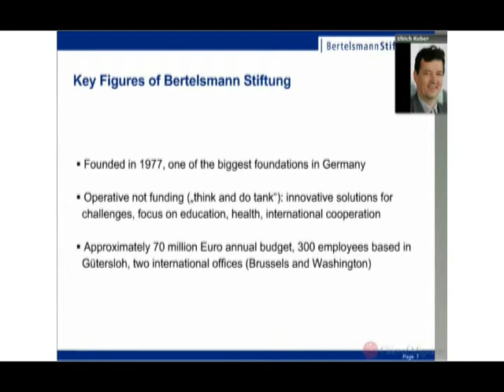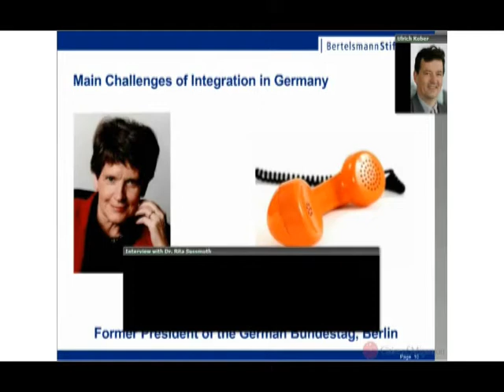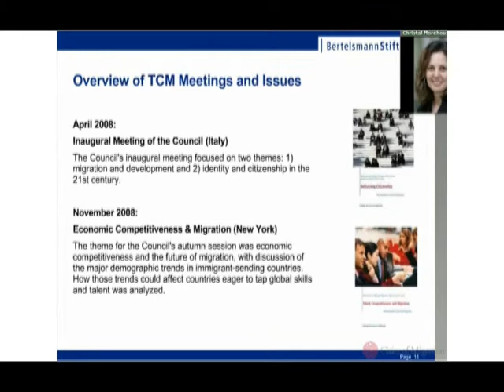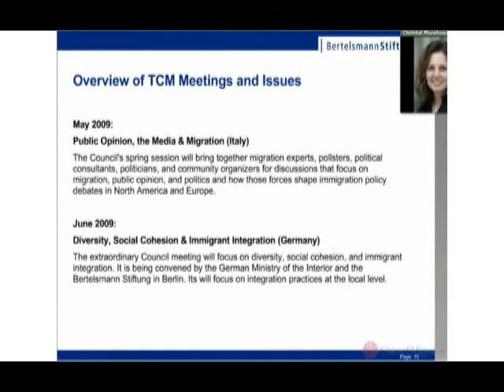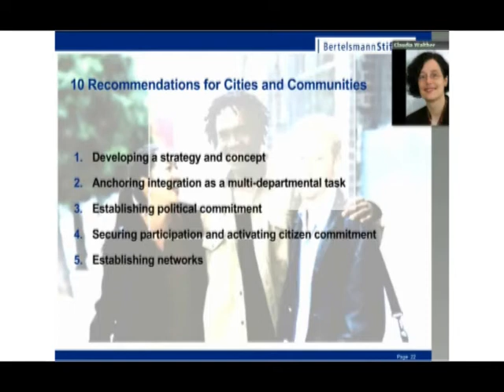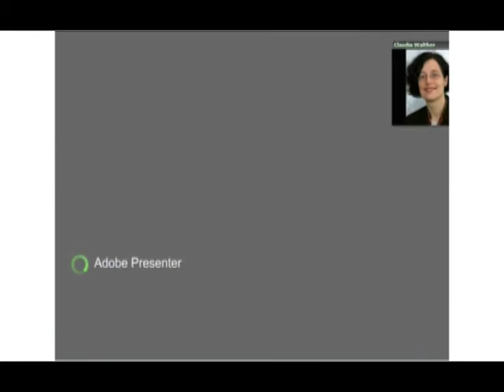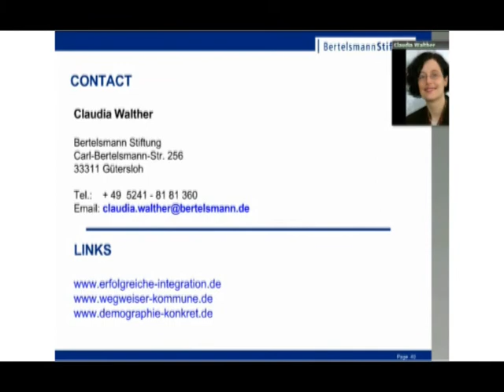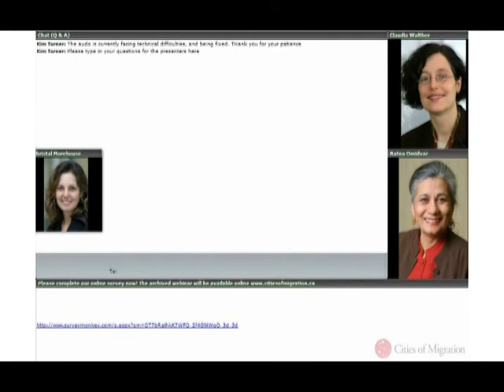Webinar: Working Solutions: Lessons from local communities on integration strategies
In this webinar, Raheel Mohammed  and Natalia Chan of the Maslaha Project present innovative approaches used by the project to provide practical information that help the Islamic community in London, UK, navigate cultural issues to do with healthcare, education, family life, finance, and civic and democratic engagement. Moderated by Alya Adamany, from The Chicago Council on Global Affairs; and commentary from Kyle Ismail from The Inner-City Muslim Action Network (IMAN).